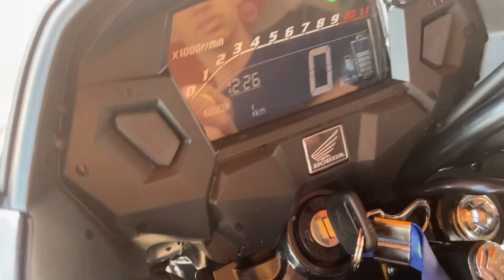ESSE É O PRESENTE DE ANIVERSÁRIO DO BRUTINHO 0KM